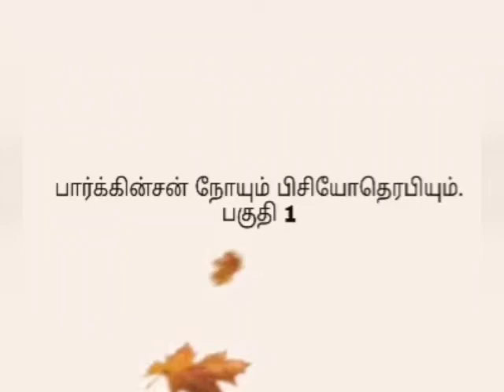பார்க்கின்சன் நோயும் பிசியோதேரபியும் (Parkinson's disease and Physiotherapy)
Greetings from Pain & Stroke Rehab Centre,

Parkinson"s disease is a persisting  neuro degenerative disease affecting the nerve cells in brain. It occurs due to degeneration of basal ganglia which is responsible for programming of movements.
In this video, we will be talking about symptoms ,stages and the importance of physiotherapy.
For people with parkinson's disease, physical therapy focuses on many functions such as transfer, posture, balance improvement and fall prevention, gait, upper limb functions, and physical capacity (including cardiorespiratory capacity) essential to carry out activities of daily life.
Pain & Stroke will help you to improve the quality of life by giving functional rehabilitation.

Where you can find us:
6/32, Hindi prachar sabha st, T.nagar

21, Duraiswami Reddy St,West Tambaram
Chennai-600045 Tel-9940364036